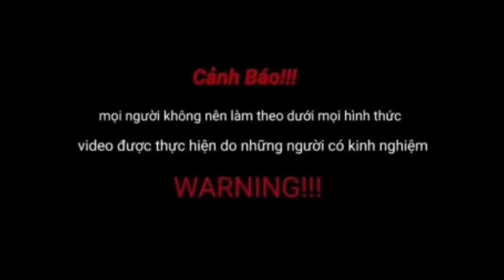Đang Trên Rừng Tìm Cây Dược Liệu Em Chiến Nhận Điện Thoại Từ Nhà Hốt Hoảng Về Gấp